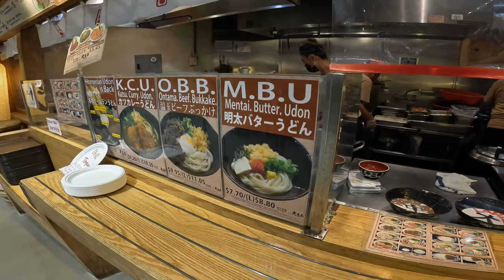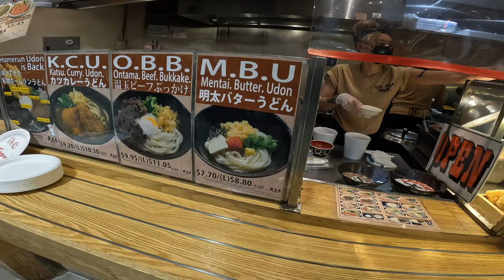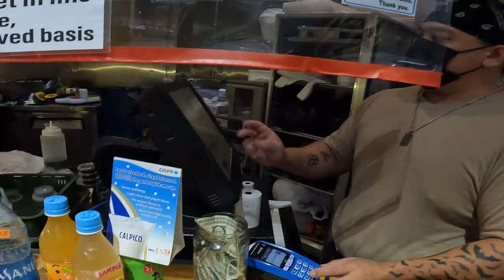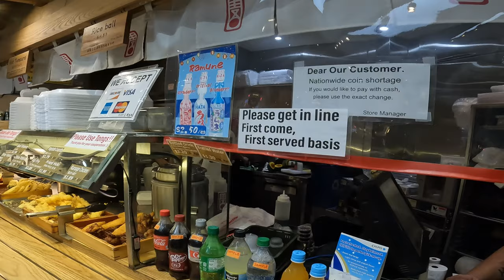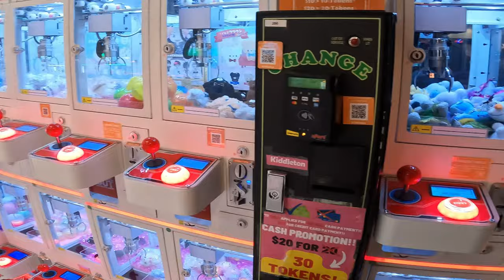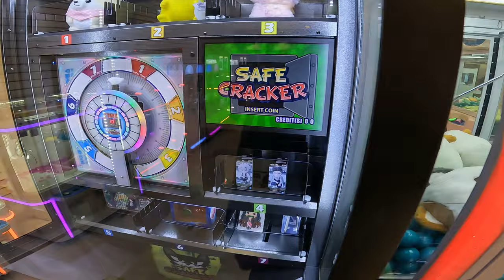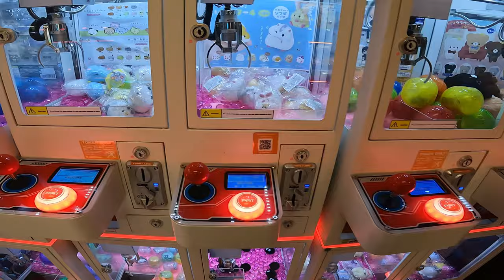🍲 Mitsuwa Marketplace, Costa Mesa, California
We visit Mitsuwa Marketplace, a Japanese supermarket and food court in Costa Mesa, California, and enjoy a bowl of hot udon noodle soup.

Just in case you feel the love ❤, this video has a "SuperThanks" button, where you can support Where's My Map with a small donation that will be invested into bringing you high quality, entertaining content.  Your support is always appreciated!

✅ Viewing Tip:  WMM's videos take you places in the natural and urban landscape as if you were there.  They are best viewed on a widescreen 4K video entertainment system for a more realistic, immersive experience.